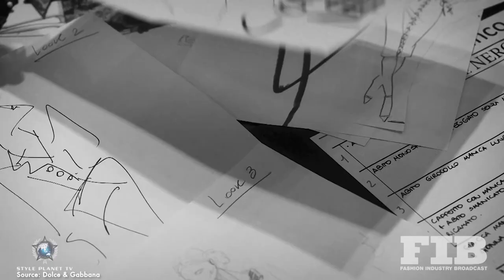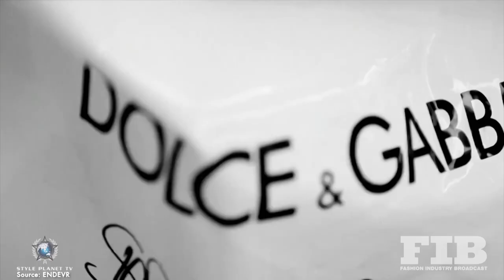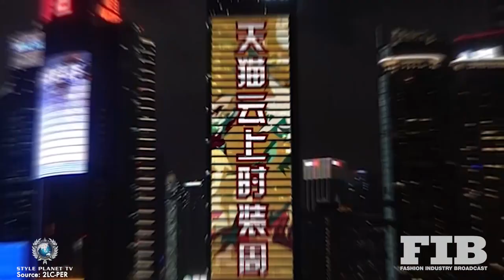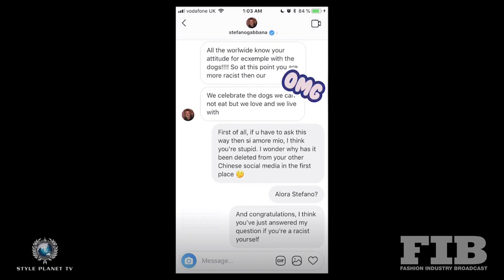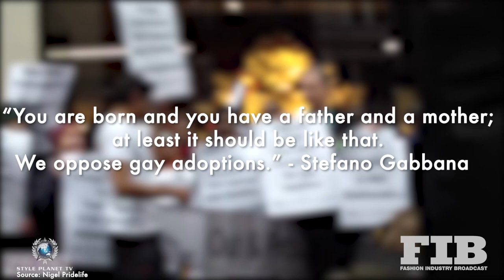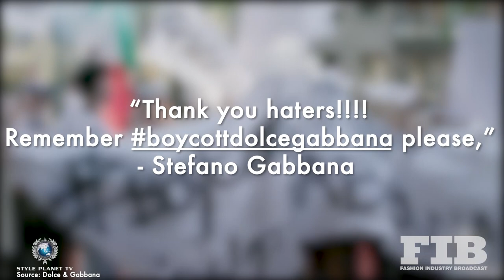"BILLION DOLLAR DRAMA QUEENS" - DOLCE & GABBANA - ITALIAN FASHION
EDITED BY NICHOLAS CAIRNS
WRITTEN BY JOSHUA CROASDALE & PAUL G ROBERTS
 NARRATED BY PAUL G ROBERTS

Go to fashionindustrybroadcast.com to see all our features. Sign up for our Weekly Newsletter to get our Book on the History of Lingerie and get all the breaking news.

Arguably two of the most iconic figures in fashion, Domenico Dolce and Stefano Gabbana have been celebrating the glamour and culture of Italy through clothes since the ‘80s. Often thematic and tongue-in-cheek, their collections transcend trends and are defined by opulent embellishments, retro femininity and vibrant prints.

Dolce and Gabbana or colloquially “D&G”, has permeated its honour through an excessive and bold aesthetic. The elaborate and expansive brand of Dolce and Gabbana has now amassed a large reach over 30 years of its existence. Having found a strong identity in its years of history, being luxurious yet unconventional, this sentiment can still ring true today in the second decade of the 21st Century.

Amongst Italian Fashion, the norms and ideals confined to the industry during D&G’s uprising stood true to the brand, beauty, harmony and extravagance. Classical harmony was not the main aspect of D&G’s saga though, their notable references and citations emphasised the most crucial social and historical indices. Rhetoric, ironic and parodic elements of Dolce and Gabbana’s repertoire, are also important to note. An emphasis on the unnatural, per se, while maintaining “sexy” tailoring, is a succinct way to abbreviate Dolce and Gabbana’s aesthetic.

Founded by Domenico Dolce and Stefano Gabbana in the 1980s, the Dolce and Gabbana joint venture was an unforeseen goldmine for the pair. Each were to both become industry icons, and influential fashion designers for many decades on end. Dolce and Gabbana is a two-way venture, with each co-founder of the brand upholding their own intriguing and illuminating history.

Domenico Dolce was born in Sicily in the late 1950’s. His father was a tailor and his mother was a seller of apparel and fabrics, thus he was born into a pre-existing world of fashion. Having studied fashion from a very young age, whilst maintaining a job at his family’s factory making clothes, Domenico would eventually move and work at a design studio in Milan. Remarkably, here he would meet Stefano Gabbana.

Stefano Gabbana was born in Milan but was by no means born with a birthright to fashion. Gabbana instead grew to be organically interested in fashion. Having long been a fan of Fiorucci and its angelic aesthetic, Gabbana, while studying graphic design and aspiring to work in advertising, had changed his career after just one small taste of the path ahead of him. Turning to fashion, Stefano landed an assistant job at an atelier within Milan.

After Dolce and Gabbana met, they realised they possessed a love for fashion and for one another. While they met in 1980, it wasn’t until 1982 that they established their partnership as a design team. 1982 saw the beginning of the two’s partnership and ultimately the building blocks for Dolce and Gabbana. A story of such grand success, however, does have humble beginnings.

Both being freelance designers for differing houses and companies during this time, they struggled to emerge and desperately attempted to display their work in any space possible.

Viewers can note the difficulty of freelance work in the 21st Century, this difficulty was amplified in the 1980s. Despite this, they managed to launch their design consultancy in Milan within this time period.

In 1983, after two years of working under Correggiari, the pair decided to finally work on their own and set about making a name out of their friendship and colleagueship. D&G was promptly launched. After having failed their chance at landing Milan Fashion Week of 1984, 1985 saw D&G’s debut to the world. Wealthy financiers and investors had backed up their line and had ultimately allowed them to gain exposure although they were working in a miniscule studio environment.